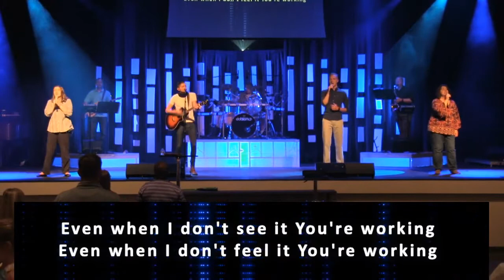Episode 12: For Everyone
In this weeks episode we are looking back at a portion of last Sundays service with a focus on the love of Christ being for everyone.

The set list for this week is Romans 12:1-2, "Way Maker" by LeeLand, 1 John 1:4:17-19, and "Reckless Love" by Cory Asbury.